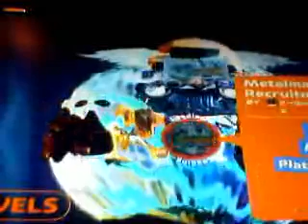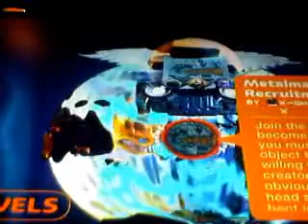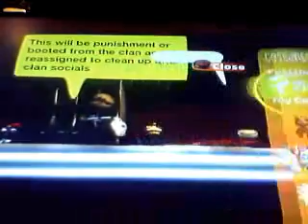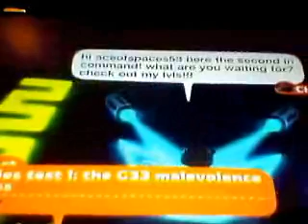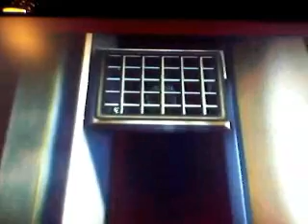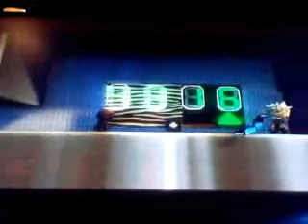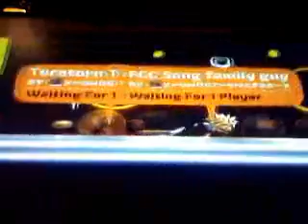LBP 2 Metalmatica Clan Recuitment Video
Recuitment for our clan please join us we are very powerful creators with a low member count msg me X-ghost-Sniped-X or AceOfSpaces53 for a clan meeting